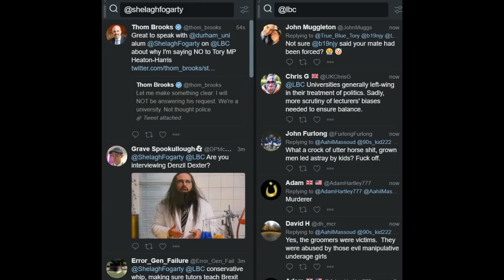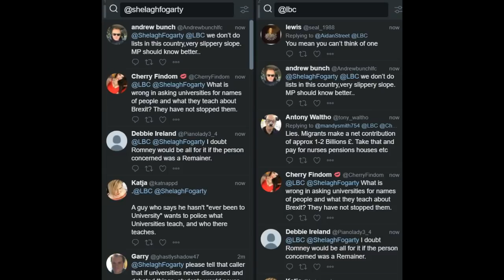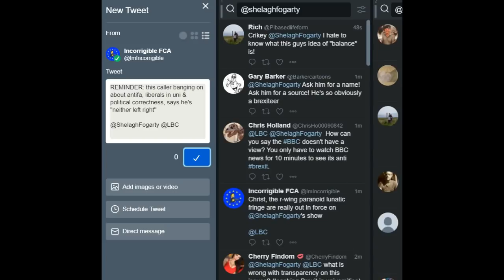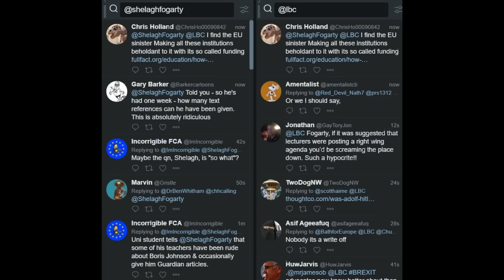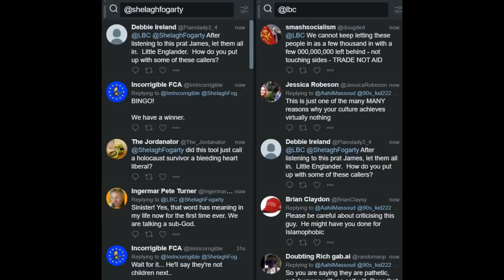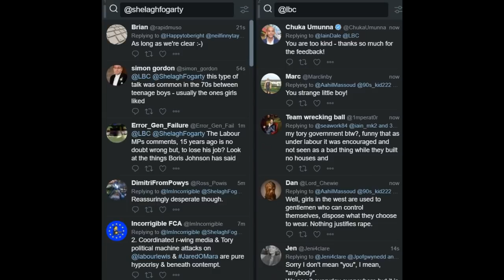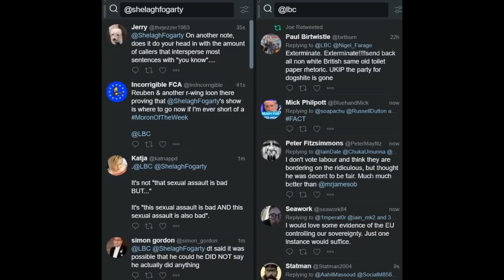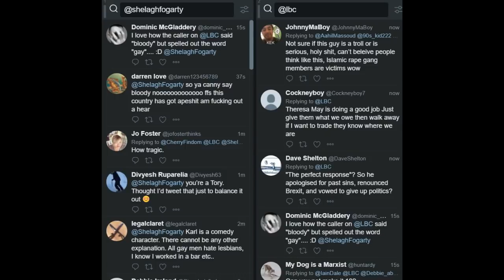Moron of the Week: Shelagh Fogarty special edition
Shelagh Fogarty 24 October 2017